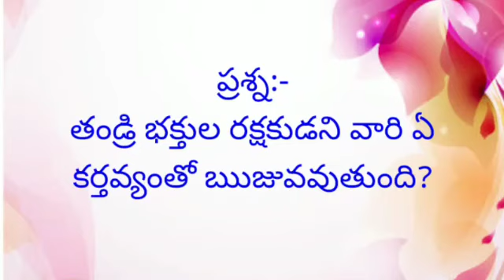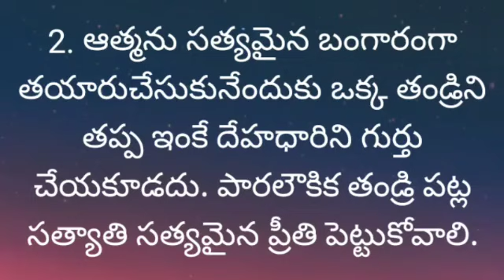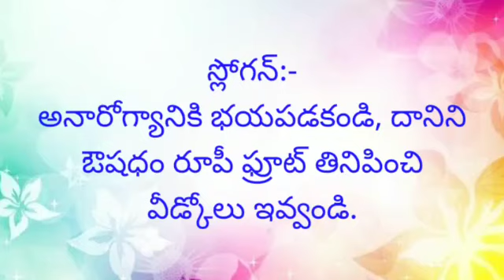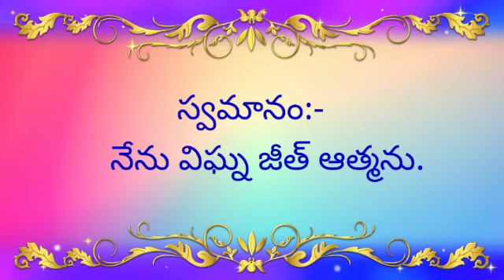సార రూపంలో మురళి// Murli main points/17-06-2021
Our Telugu classes:

Murli Main Points by BK Bindu Sister, Eluru.

(4 దేశాల పిల్లల సెక్స్ స స్టోరీస్)
40 సంవత్సరాల క్రితమే భవిష్యవాణి//
(చిత్తమును శాంతపరచుకోవడం ఎలా?)
(వర్తమాన పరిస్థితిని ఎదుర్కోవడం ఎలా)
BK Shivani classpOur Telugu classes:
దాదీజి చంద్రమణి క్లాస్ (మీ ఇంటిలో బాబాకు ఒక స్థానం ఇవ్వండి )